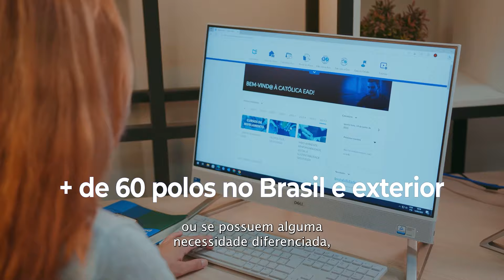Enem à Vista: estratégia de prova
Na terceira temporada do videocast Enem à Vista, o Metrópoles, o Colégio Católica de Brasília e a Universidade Católica de Brasília falam sobre "Estratégia de prova: técnicas para otimizar seu desempenho durante a prova".